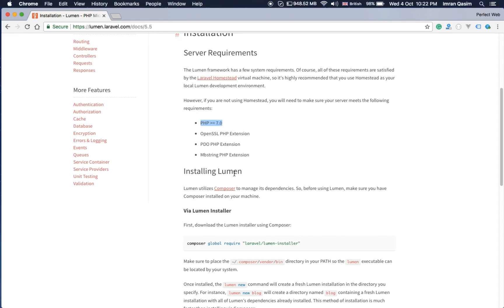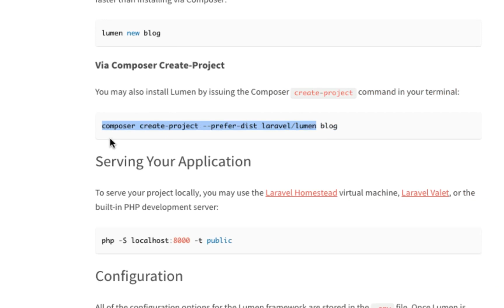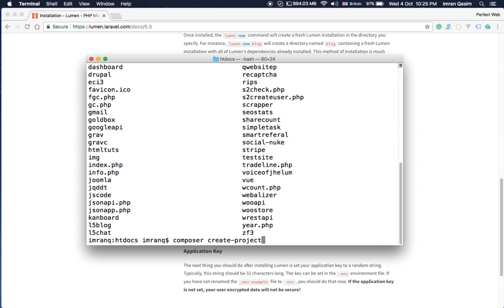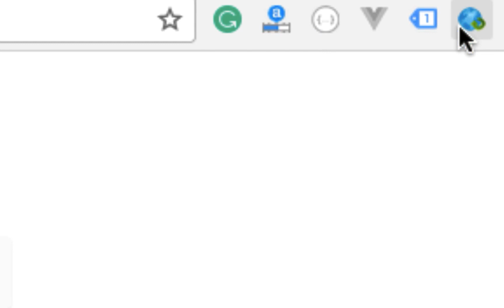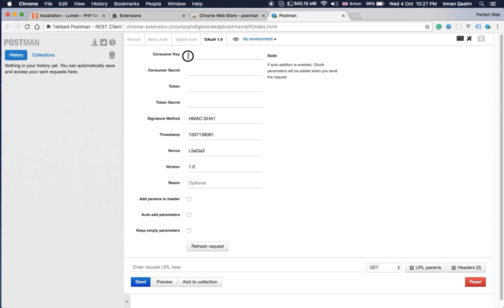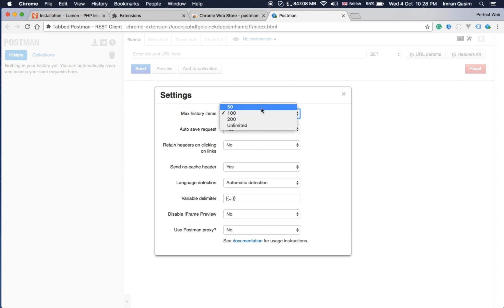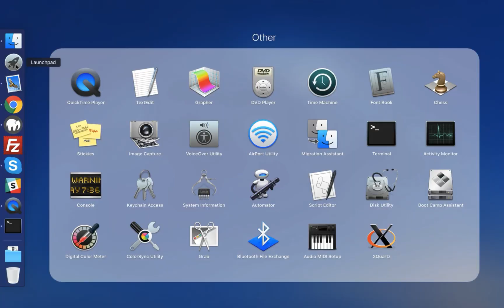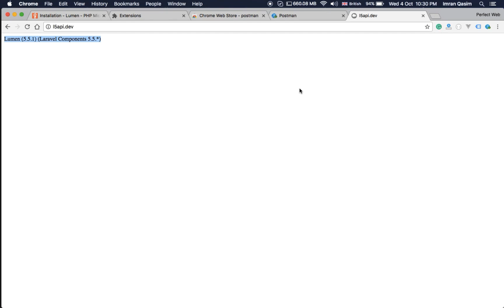[ Part 01 Building Restful Api ] Introduction and Installation of Lumen 5.5 in Urdu and Hindi 2017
Hello Friends,
Welcome to Part 01 of Building Restful Api, in this video tutorial we will see Introduction and Installation of Lumen 5.5 in Urdu and Hindi 2017.
we will also learn what is Postman rest client and how to install it as an extension in Chrome as well as the basic introduction of Postman rest client in your own Urdu - Hindi Language.

If you like our videos, then please do like them, and then subscribe to our channel for more videos and don't forget to press the Bell Icon to receive the notification as soon as new video published on the channel.